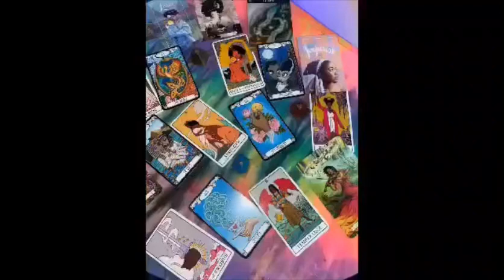They Thought They Could Target You Because Your Into Tarot 🎯 They Was WRONG 😩 Collective Message ✨